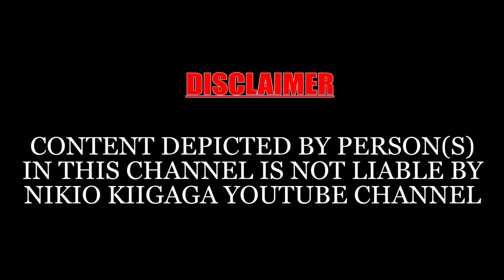NGAI WITU NIATUMAGA MUTUMIA THATA ATUIKE NYINA WA CIANA NYINGI,NGINYA AGATURA ARIRAGA NIGUKENA